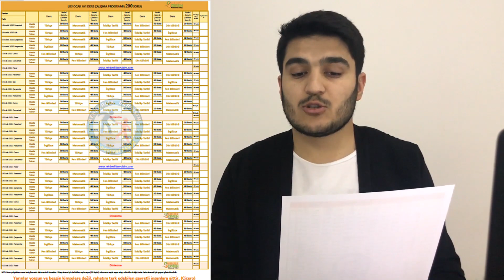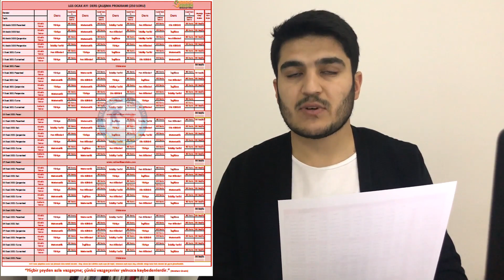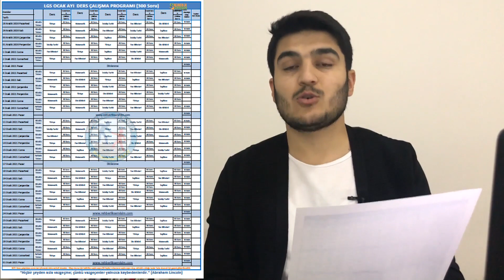YENİ YIL İÇİN 3 FARKLI DERS ÇALIŞMA PROGRAMI | LGS 2021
Yeni yılda LGS'ye hazırlanan öğrencilerimizin kullanabilecekleri 3 farklı (200 soruluk, 250 soruluk ve 300 soruluk) ders çalışma programını kullanabilirsiniz.
Programlar için rehberlikservisim.com Muhammet Yavuz hocamıza teşekkür ederiz.